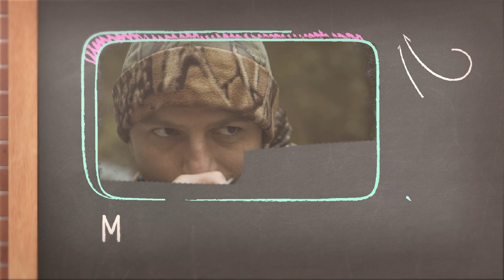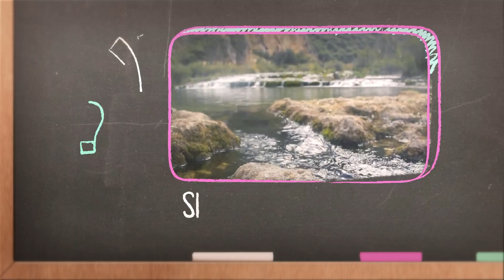Buen humor y mal humor | DICHOS Y REFRANES EN PBO✨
DICHOS Y REFRANES EN PBO✨| Buen humor y mal humor

📌 Escúchanos EnVivo por todo el mundo aquí: pbo.pe